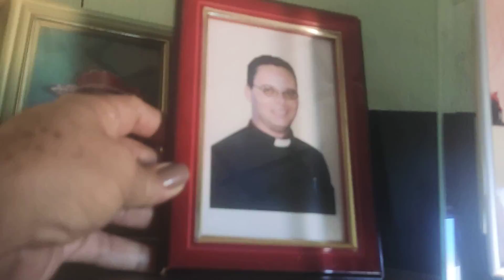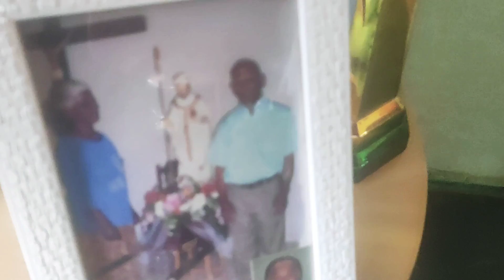visitamos Tia Maria da Bahia, lá recordações rolaram soltas 💞